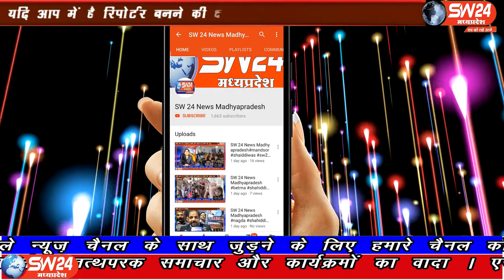SW 24 News Madhyapradesh#segawan#31.05.2020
sw sw24news sw24newsmadhyapradesh livenews news24अखिल विश्व गायत्री परिवार के आवाहन और शांतिकुंज हरिद्वार के तत्वाधान में समूचे विश्व में एक साथ गायत्री यज्ञ का आयोजन किया गया
सेगाँव से संजय जायसवाल के गौरव दसौधी की रिर्पोट